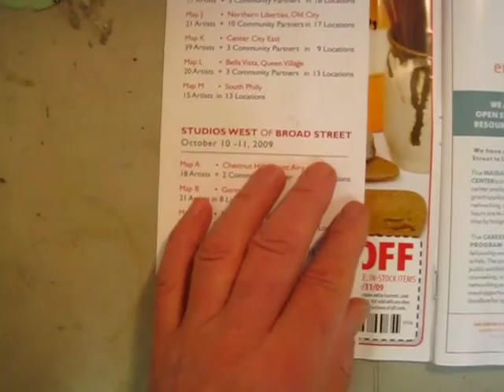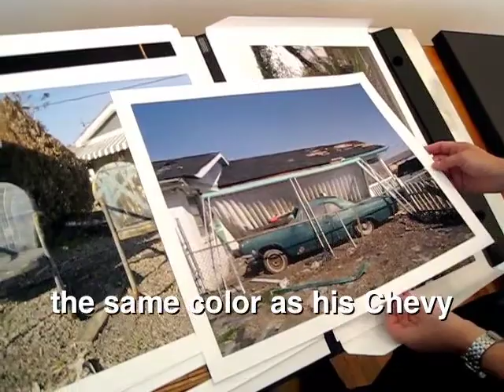Rudnick BBC myworld open studios hd480p.mov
Each year in October, on two consecutive weekends, hundreds of professional visual artists in Philadelphia open their studios to the public. The non-profit Center for Emerging Visual Artists sponsors the program ) and publishes a guidebook with listings of the artists and maps of their locations by sections of the city.  On one Sunday afternoon my wife Andrea and I targeted West Philadelphia and decided to visit encaustic artist Tremain Smith first because we thought he might be getting few visitors on account of his studio location on 59th street, the farthest west of all the open studios. As it turned out, SHE had been getting quite a few visitors. We then chose to visit other artists more eastward who were all within walking distance of each other on the outskirts of the University of Pennsylvania campus. We had little idea what to expect and came awy awed at the diversity and concentration of talent in our city.